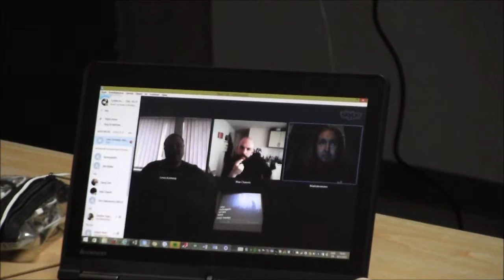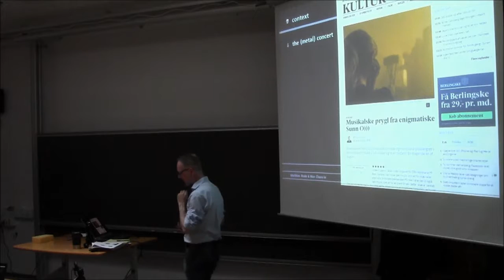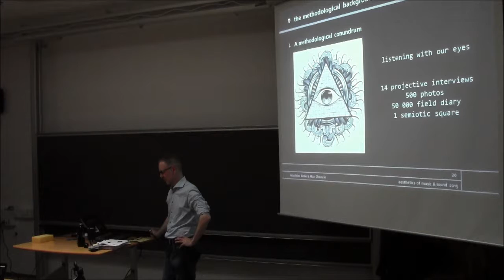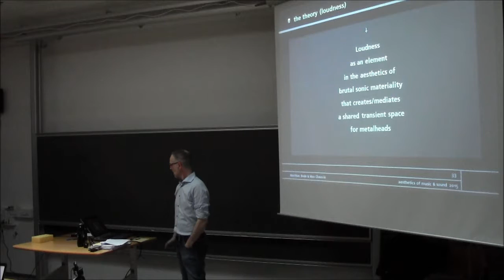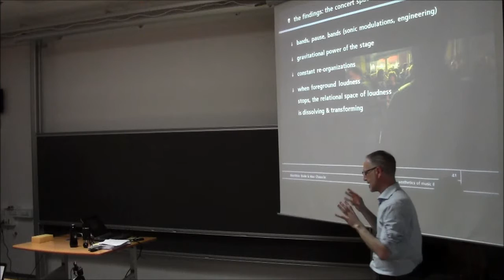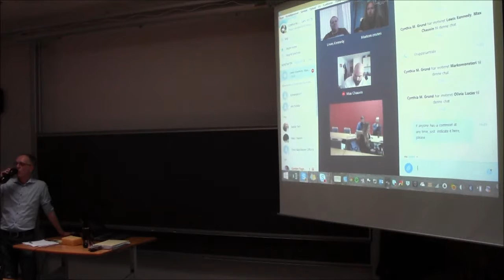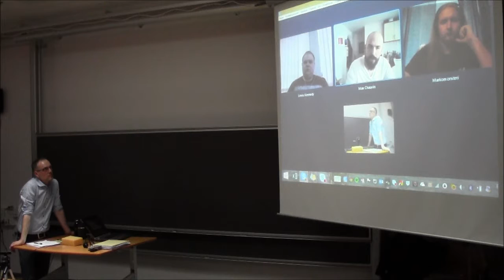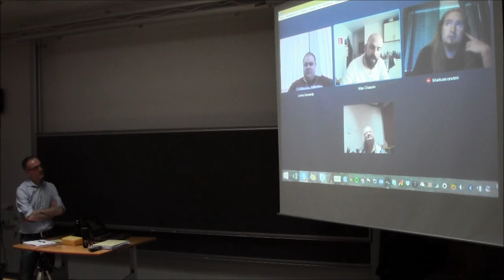Matthias Bode - Sonic Imagination and the Metal Concert Space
This is the official Youtube Channel of the research group The Performances of Everyday Living at the University of Southern Denmark.

- the official website of the research group.

Film produced by Cynthia M. Grund & Johnny Harboe.

This seminar series is a forum for open discussions of ideas. The views and opinions expressed by the lecturer do not necessarily state or reflect those of the research group.

Speaker Bio:
Matthias Bode, Associate Professor, Department of Marketing & Management, SDU

Abstract:
Sound implies space, as a prerequisite and a consequence. Explicit sonic-spatial perspectives allow researchers to go beyond visual imagination towards a more fluid, mobile, and plural conception of space in becoming.
As part of a wider research project, we will present research insights on the metal concert space. Focusing on somatic and semiotic aspects of loudness as it pervades during live music performances, we discuss how a multiplicity of symbolic and material spaces overlap, conflict, intertwine, and transform through the performances of listeners, artists, and service providers. Weaving together the social and the material, loudness calls attention to the interpenetration and co-definition of personal and collective spaces.

Project members: Matthias Bode, Consumer Culture Researcher, Department of Marketing & Management, SDU, Denmark Max Chauvin, Consumer Culture Researcher, ESSEC Business School, France